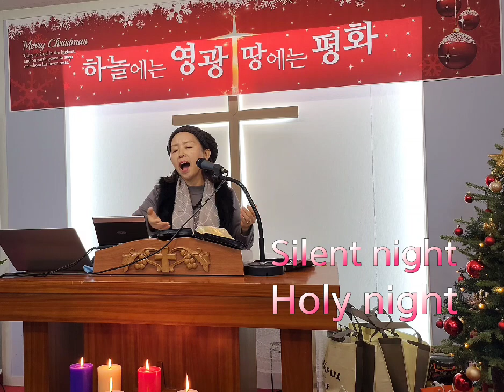2023년 12월 25일